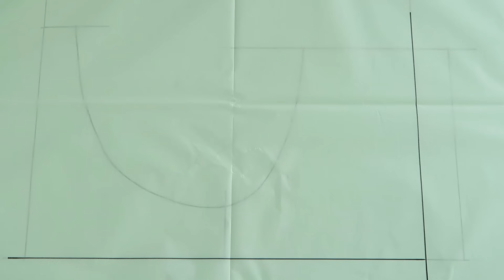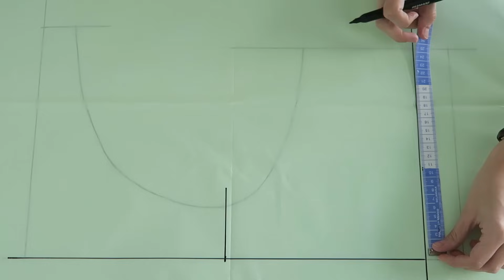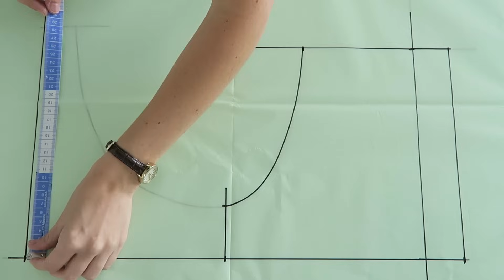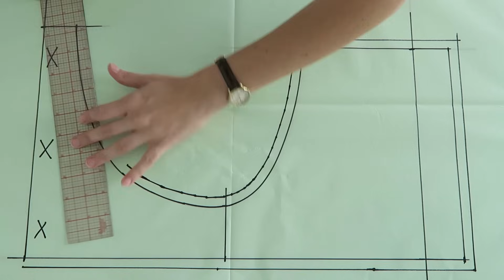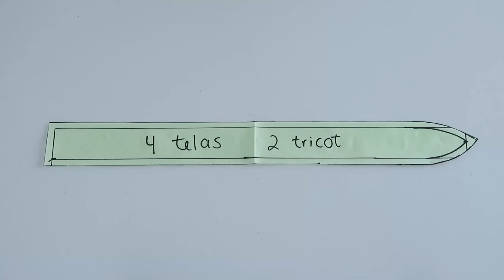OVEROL / PETO/ JUMPER - TUTORIAL